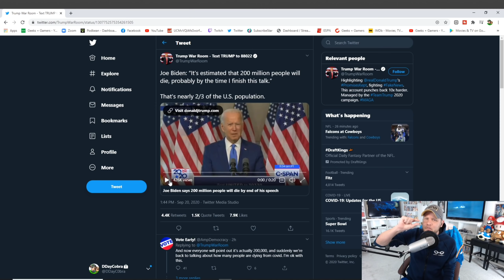Joe Biden Says 200 MILLION People Will Die From The Beer Bug - Democrats In Full MELTDOWN Mode